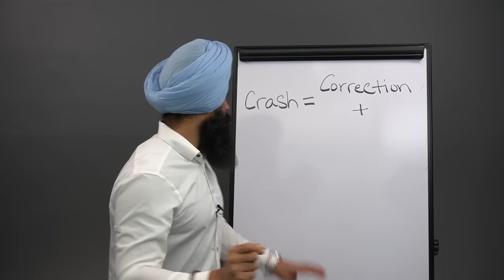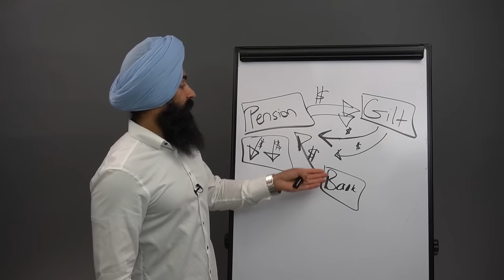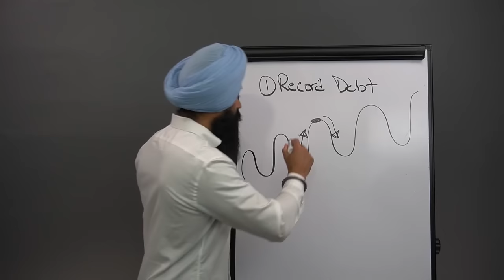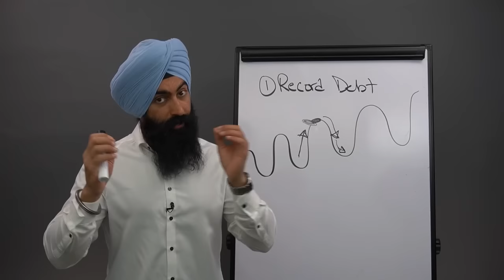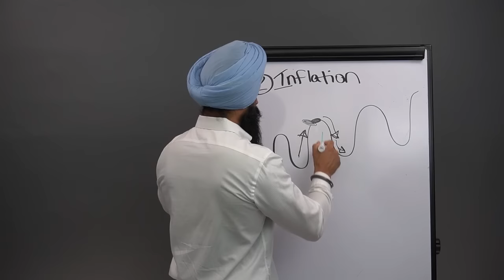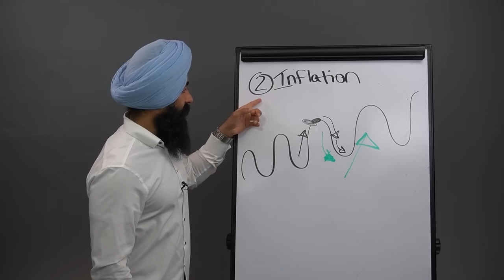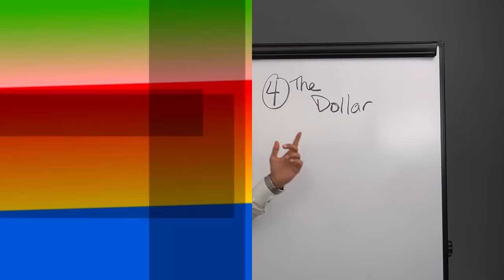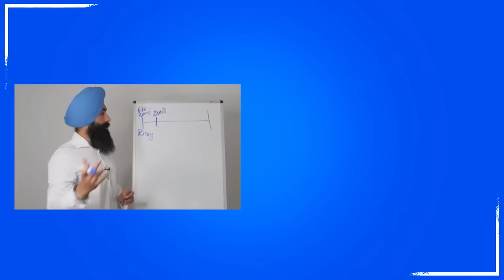The TRUTH About The 2023 Economy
1) 🏠  Fundrise - Invest in real estate with as little as $10!

2) 💰 M1 Finance - Pick a few ETFs and stocks, then let M1 Finance invest your money automatically:

➤ Life Insurance
3) 🛡 Policygenius - Get a free life insurance quote: